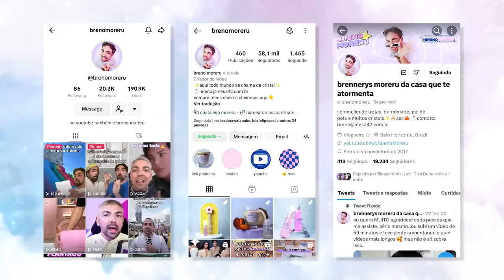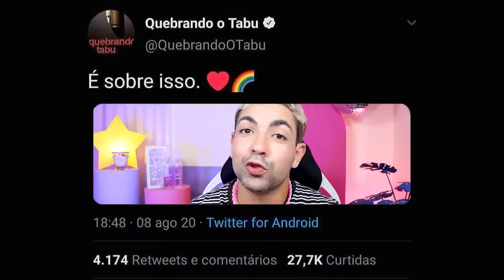ANÁLISE 'THE KARDASHIANS' TEMP.3 EP.10- Kylie querendo (tarde demais) lacrar e Khloé nada inocente!!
hi you guuuuys yeeeeah! assim que termino a terceira temporada de The Kardashians, com esse visual bem gluten free. gente, o ep10 nos entregou dramas de todos os tipos, desde a montagem de casinhas natalinas da mama Kris até tristeza real com a perda da mãe do Tristan e a gente vendo que essa família tá pra ajudar toda hora. inclusive descobrimos todo o babado de Amari, irmão do Tristan.

e a beiçuda Kylie Jenner que comentou a fofoca toda dela namorar a boca torta da Stassie Karanikolaou, sua bff (bff até a Jordyn Woods voltar pro holofote da amizade, claro!) ou aproveita logo as duas pra passear com os 7 cachorros, coitadis uma vez no ano saem de casa!

foi uma temporada bem truqueira, né? elas gostaram de nos enrolar horrores, mas confesso que não vejo a hora da quarta temporada chegar.